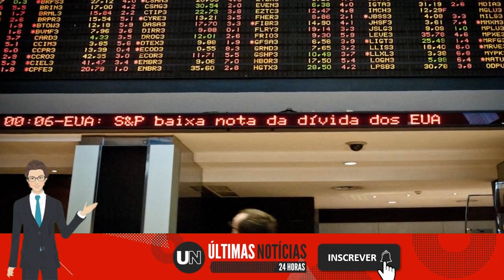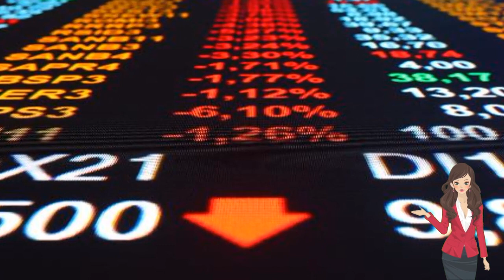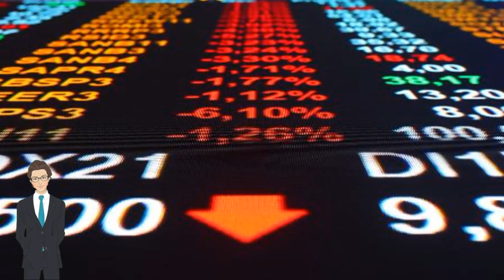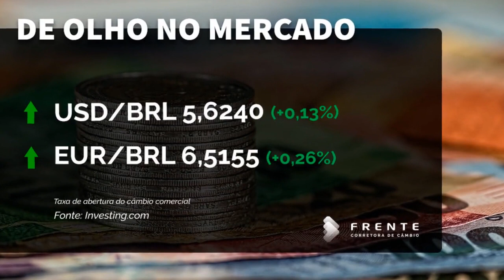🔴 DÓLAR FECHA EM ALTA DE 0,13%, APÓS DIVULGAÇÃO DE ATA DO COPOM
Nesta terça-feira (8), a moeda norte-americana avançou 0,13%, a R$ 5,2601.

Acessado em: 8 de fevereiro de 2022 às 21:26